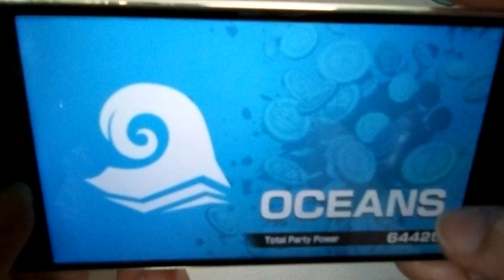One Piece Bounty Rush | Season 68 | Kami Eneru, WATCH YOUR BACK!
I played this last November 22, 2021.

used gadget for capturing video: CloudFone Thrill Boost 3
used gadget for playing game: CloudFone Excite Prime 2
used software for editing: OpenShot Video Editor

Their background music on THIS game kinda fits Eneru's clothe while running. He (MY Eneru) looks kinda cute from behind with that background music.

I think to see "RESPAWN" while playing a game is not what every player wants but on this battle game being killed is not much a lost because it is the number of treasure to gain and not how many points the players got but because there is a time limit then it could affect the defense of the team and 10 seconds could change a status of the game.

It is most effective to throw Kami Eneru's Skill 1 "Kingdom Come" (Raigo) when the players of the opponent team gather in one place and so busy with your other team mates or has a low defense from your attack.

Pink medals could only be upgraded to unlock more of its traits within the event period but you can still use it after the event when it appeared.

- 2021 December 11